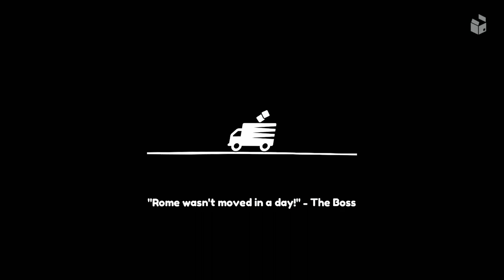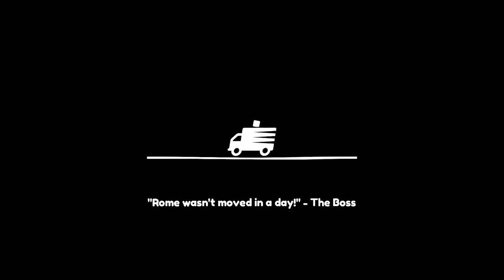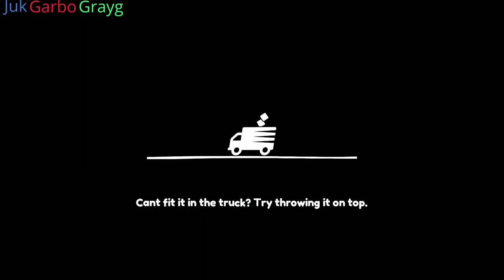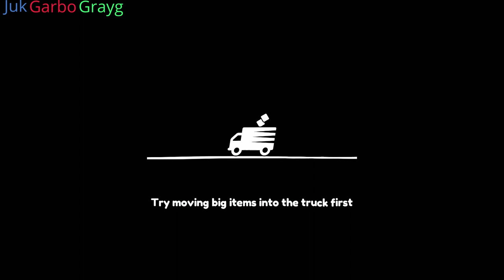Moving Out, Ep.3 | Moving Company but OW! - Couch Stains